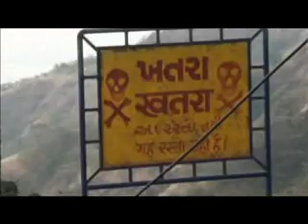Champaner § Pavagadh Tempel of Kalika Mata 29.11.2011.wmv